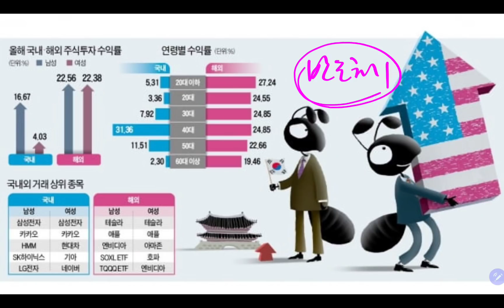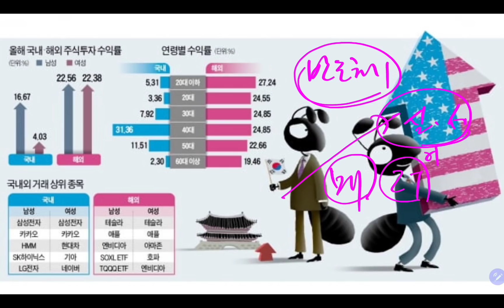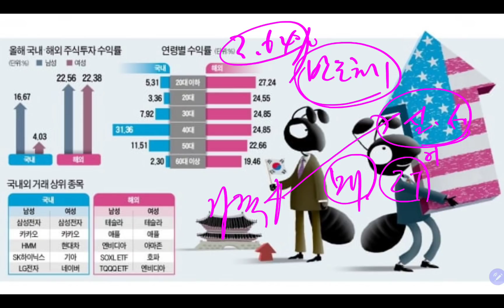올 한국증시 미국증시보다 더 나을수도 있다던데!! 그 중에 제일은 삼성전자 이어라!!